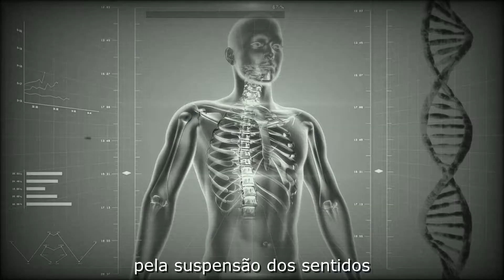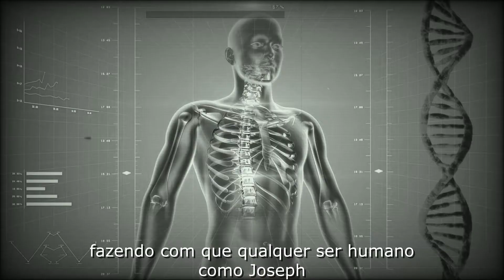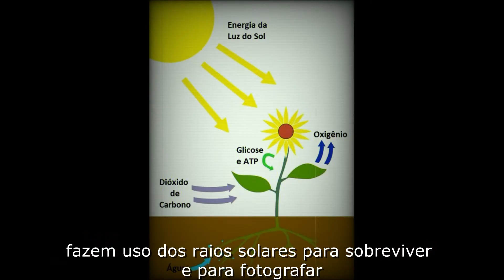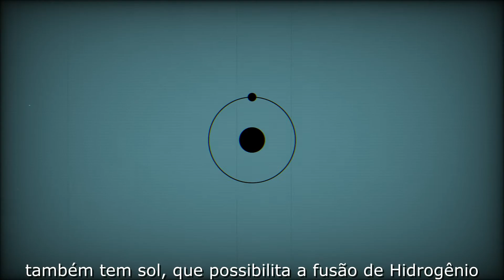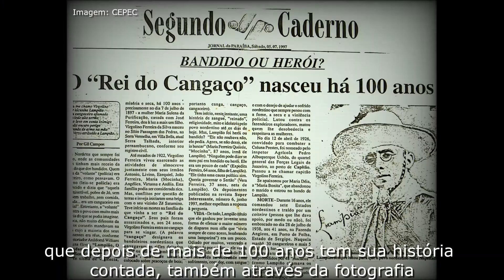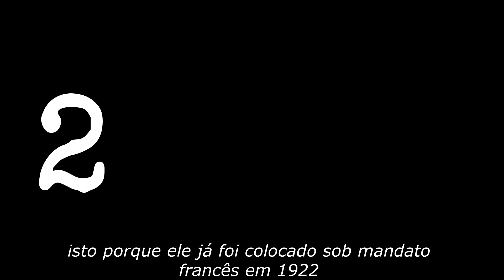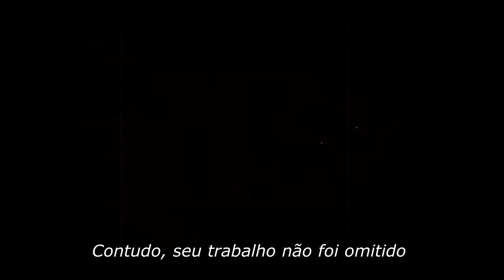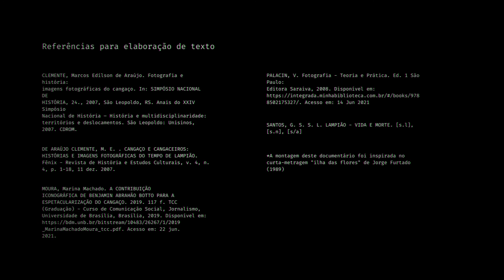Janela ao Sol - Da fotografia da janela ao retrato do cangaço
Documentário de Larissa Galvão
Orientação: Flávia Vieira
Projeto: Um olhar Interdisciplinar sobre o cangaço
Realização: Museu do Cangaço e UAST
Incentivo: FACEPE